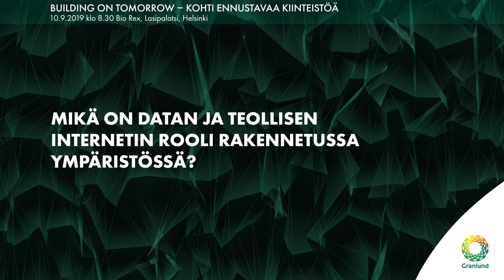Granlund-seminaari 10.9.2019 - ilmoittaudu mukaan!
Granlundin seminaarissa 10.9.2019 perehdytään kiinteistö- ja rakennusalan tulevaisuuteen. Miten tulevaisuuden ennustavat kiinteistöt suunnitellaan ja rakennetaan? Miten niitä ylläpidetään ja miten ne saadaan tuottamaan?

Mikä on datan ja teollisen internetin rooli rakennetussa ympäristössä? Miltä näyttää rakentaminen ja suunnittelu Suomessa vuonna 2030?

Aamupäivän huippupuhujina mm. Claire Penny, IBM Watson IoT; Teemu Lehtinen, KIRA-InnoHub ja Olli Seppänen, Aalto-yliopisto.

Iltapäivän ohjelma keskittyy lean-rakentamiseen. Miten yhteistoiminta ja digitaalisuus parantavat rakennushankkeiden tuottavuutta?

 Tapahtuman järjestävät edellisvuosien tapaan yhteistyössä Granlund ja Rakennuslehti.